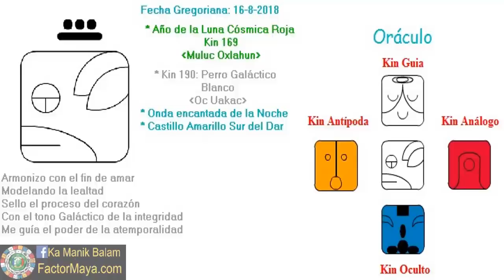Perro Galactico. Jueves 16 Agosto 2018. Lealtad. Integridad. Kin 190. FactorMaya.com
Armonizamos con integridad para reconocer nuestro lado de noche, nuestras sombras, amando incondicionalmente y siendo leales a nuestro camino. Oc nos recuerda que la única y verdadera lealtad, es hacia nosotr@s mism@s. Amar incondicionalmente no significa soportar abusos. Un buen dia para aprender a poner limites. Los sueños son viajes astrales del alma, los cuales nos brindan guía. Ser mas intuitiv@s.